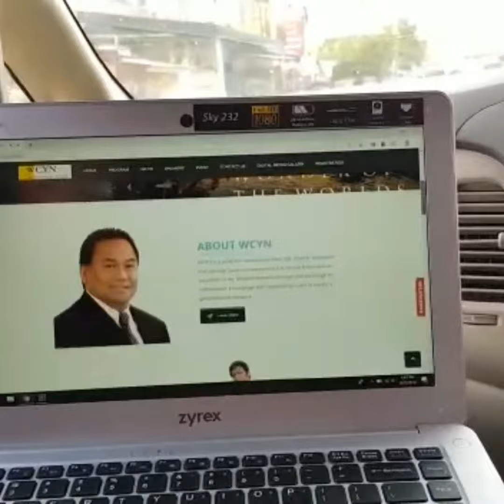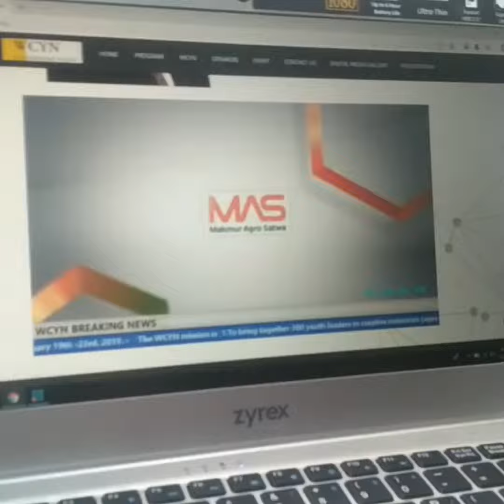WCYN JOURNEY WITH Ms.Jenny Widjaja visit pantai Hiu Paus (Whale Shark Beach ) Botubarani Gorontalo -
WCYN JOURNEY WITH Ms.Jenny Widjaja visit pantai Hiu Paus (Whale Shark Beach ) Botubarani Gorontalo - WCYN TV